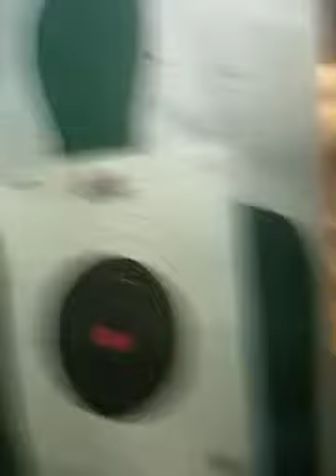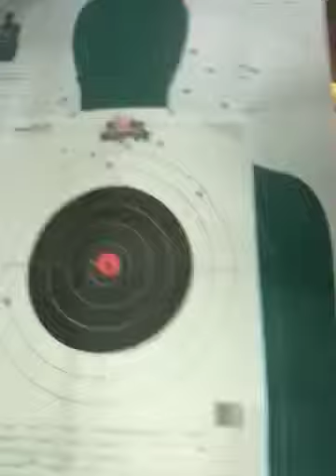31 Shots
Me and Terrell at the shooting range! Took me 31 shots to get a bulls eye:)